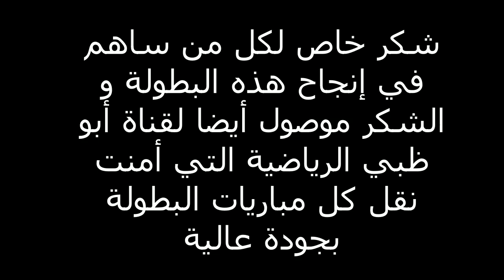تقرير أبو ظبي عن تتويج النجم على حساب جاره الهلال السعودي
"LA VIE DE L'ETOILE"  قناة حياة النجمة
ترحب بعشاق النجم في كل مكان.